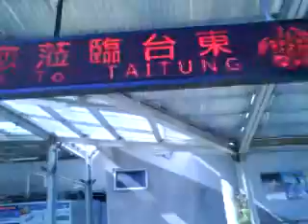Taitung Station (October 2009)